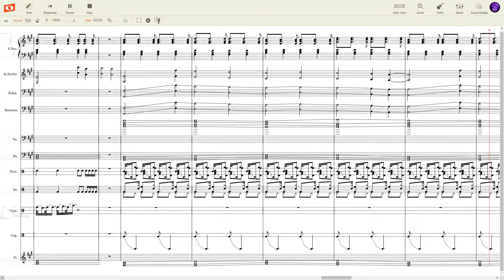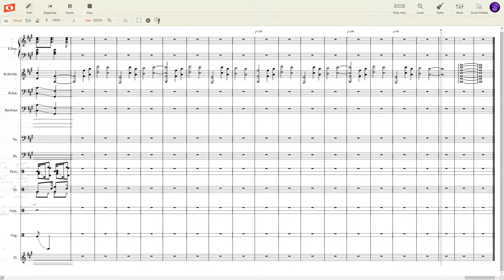1SL - Breaking Away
This was one of the first songs I've ever written, or at least one of the first dance/electronic songs I've ever written.

If your seeing this, go outside and touch grass, then help yourself to glass of milk and some oreos.